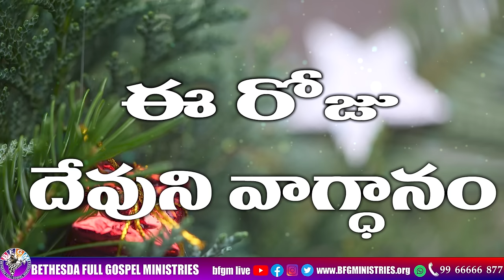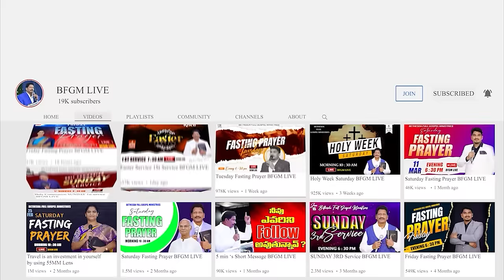Today's promise 21.12.2023 | BFGM LIVE